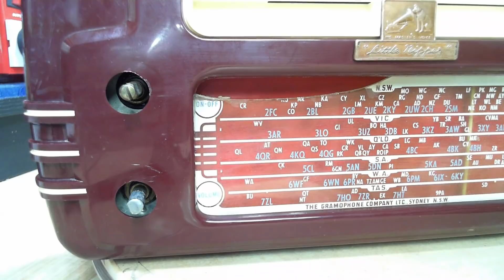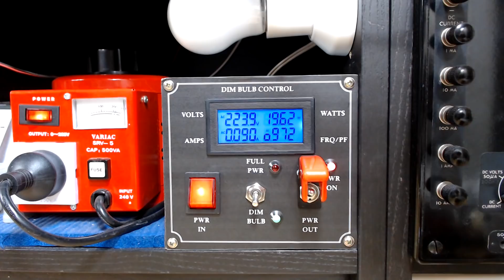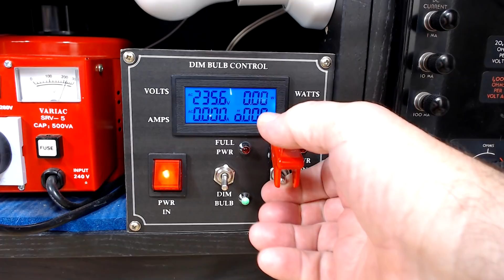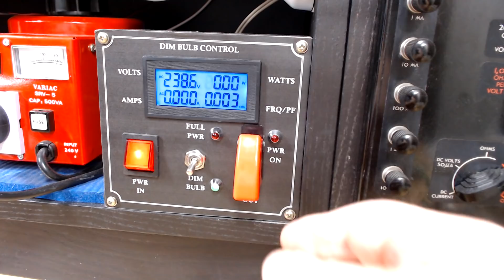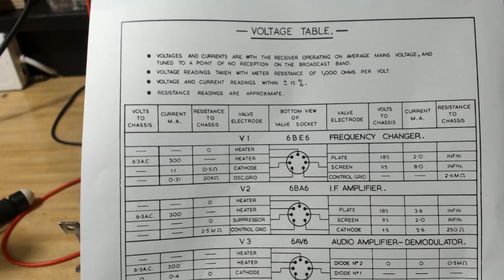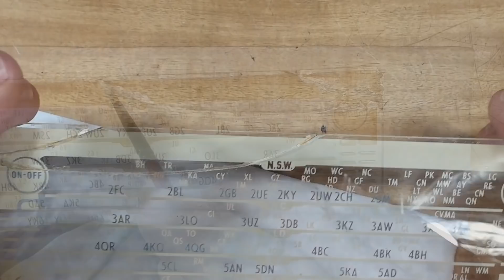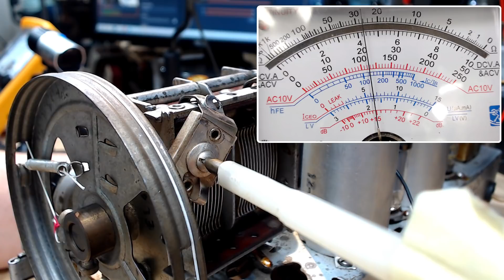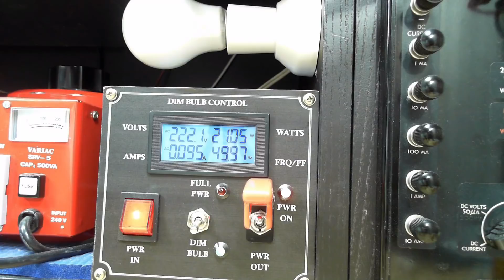HMV 61 51 Radio Repair - 1954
A friend asked me to check over his HMV radio, there was a bit to do, more than I expected but I work through it and fix a few problems as I go.

(Only if you want)

My Digital Signal Generator:
The Signal Generator is a project kit from a local electronics magazine called Silicon Chip, there is a sister publication in the UK called Practical Electronics, it was featured in the April 2018 edition but mine has a oscilloscope function as well which I don't use. There may be a later edition in PE with that feature.